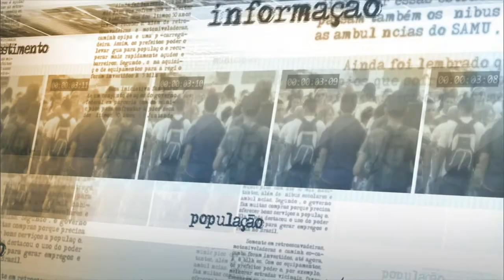Dilma Rousseff irá apresentar agenda de investimentos em infraestrutura, diz ministro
NOTÍCIAS DA FONTE - 06.05.15: O ministro da Secretaria da Comunicação Social, Edinho Silva, concedeu entrevista coletiva á imprensa nesta quarta-feira (06). O ministro também reforçou a importância dos ajustes fiscais para a retomada do crescimento econômico, divulgando que, em breve, a presidenta Dilma Rousseff irá apresentar uma agenda de investimentos para o país na área de infraestrutura.